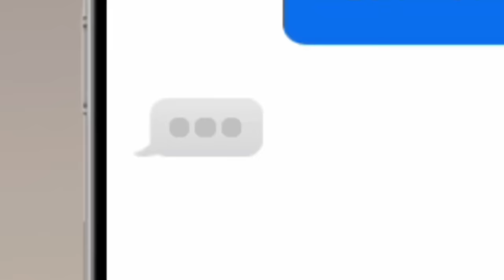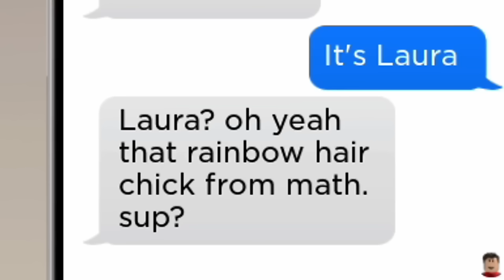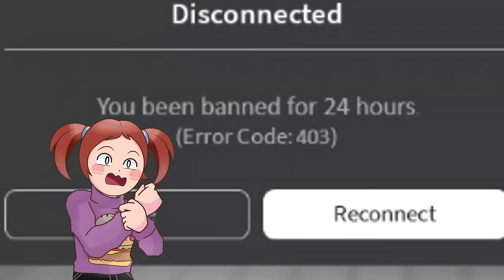Roblox Snapchat Movie | Enemies To Boyfriend & Girlfriend!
In this Roblox Life Together RP Molly and Luke have broken up. Molly comes home and talks to her parents about it and they tell her a story about how they used to hate each before they ever dated which proves that you never know what will happen in life.